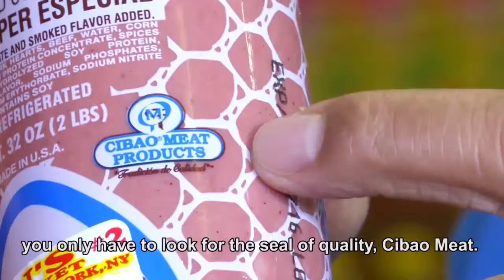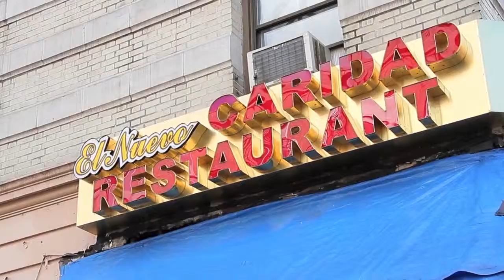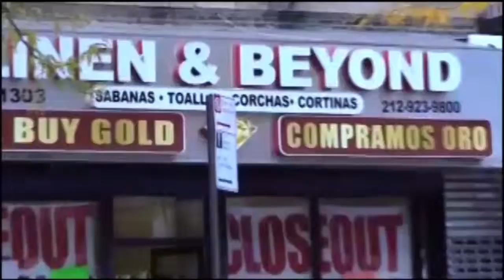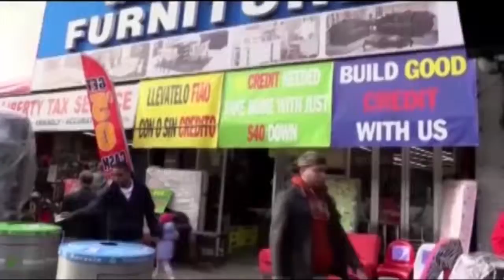lhds 02 25 16 25 February 2016 10 03 36 PM